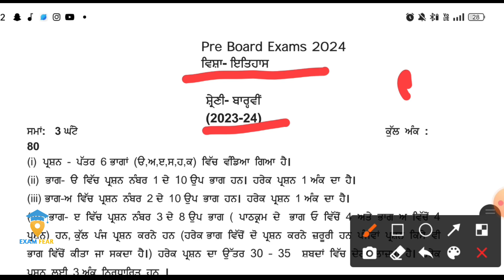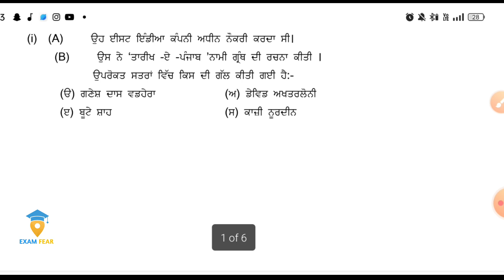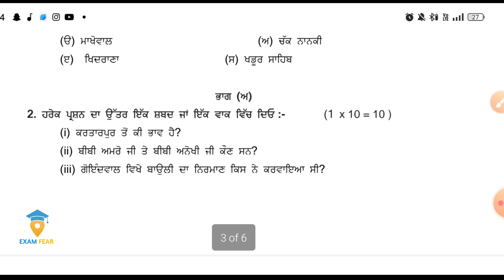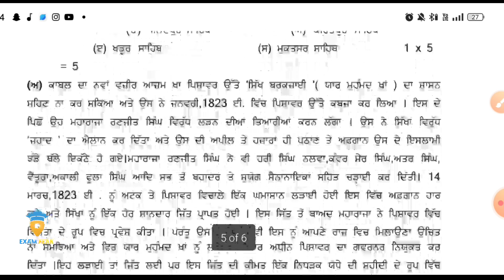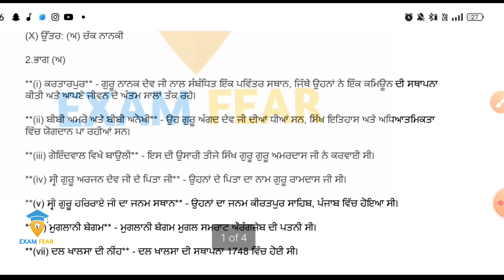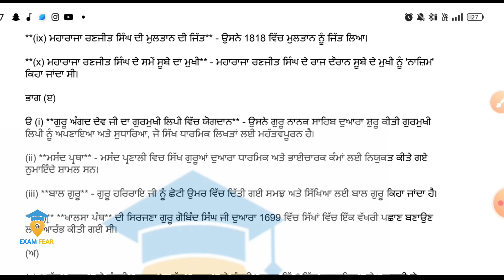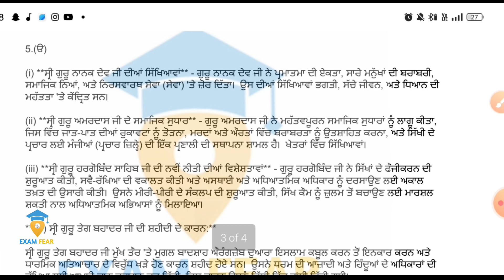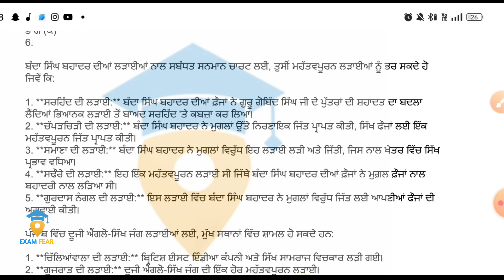Pseb 12th history pre board exam 2024 solution